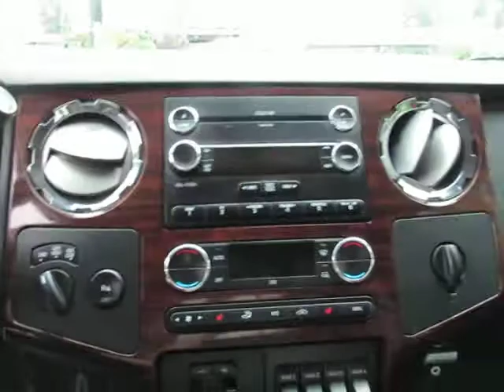2009 Ford Super Duty F-350 SRW Lariat G322A